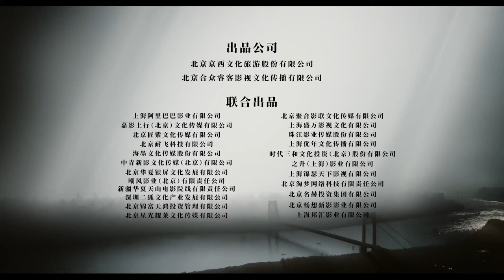Gone with the Light (2019) Trailer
'Gone With The Light' is a 2019 Chinese sci-fi thriller, revolves around a group of people that disappear after a mysterious light falls upon the city, leaving the survivors to try and unravel the mystery.

©Jetsen Huashi US Media Co., Ltd.